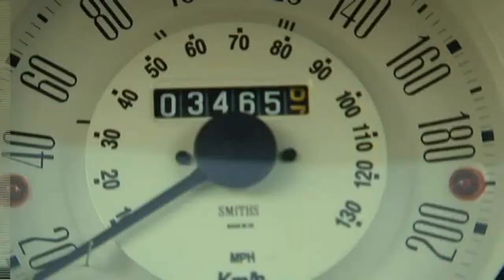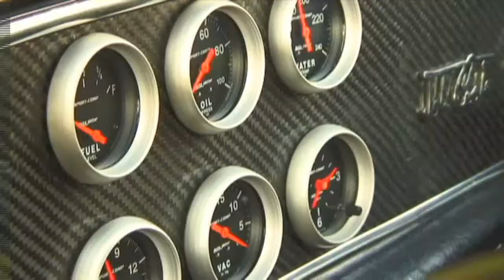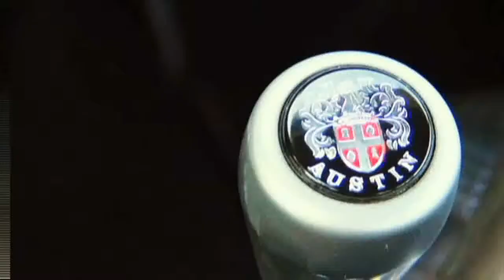El culto al Mini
Motor 51 años de este modelito